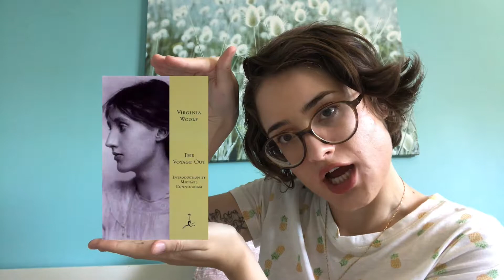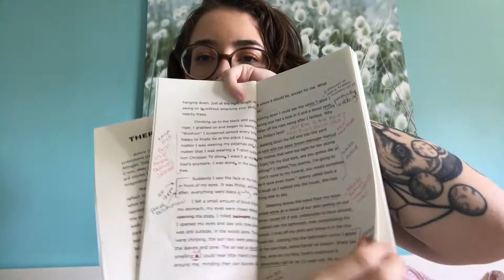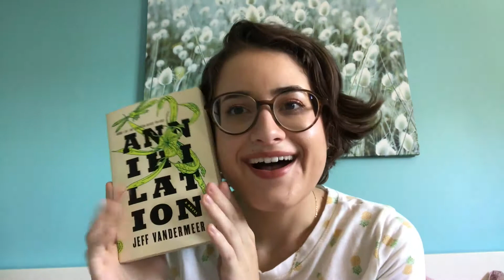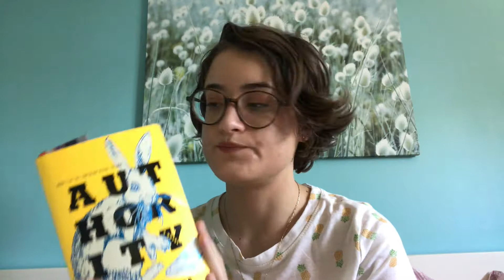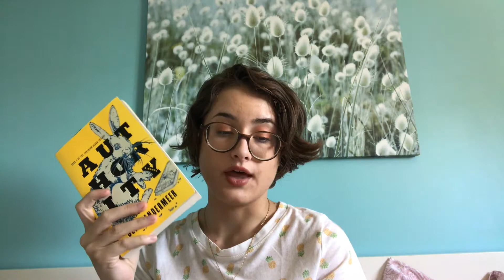August 2019 Reading Wrap-Up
I ate some books, here's what I thought.